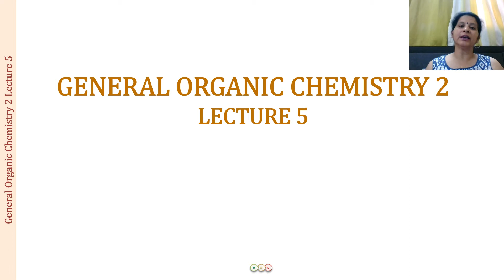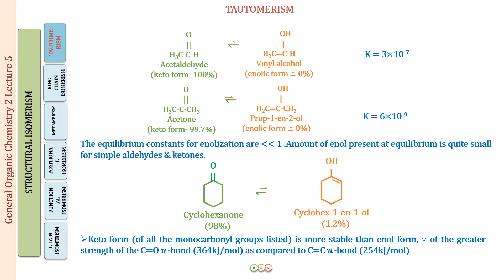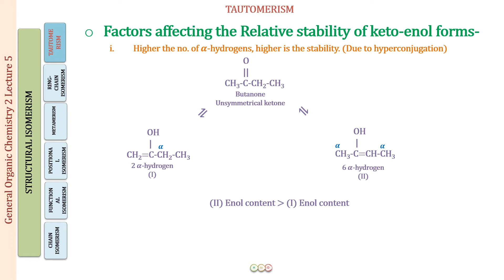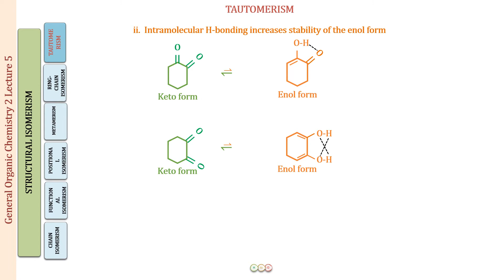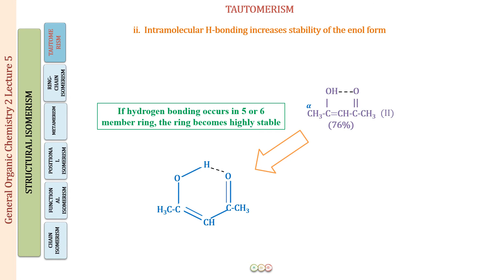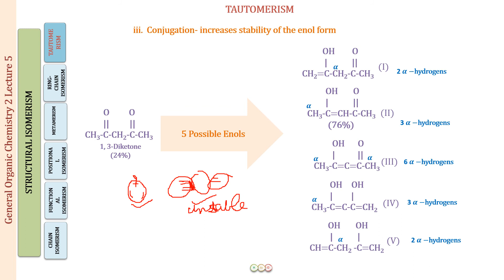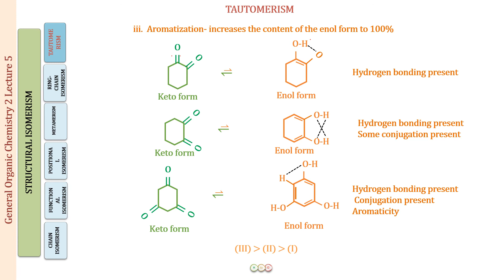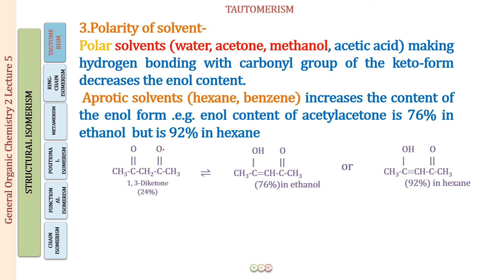PERCENT ENOL CONTENT / STABILITY OF ENOL FORM / KETO ENOL TAUTOMERISM - GOC -22H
For exam resources follow the links-
JEE 2020 - Chapterwise Mock Exams -